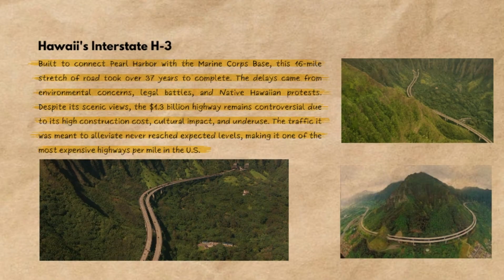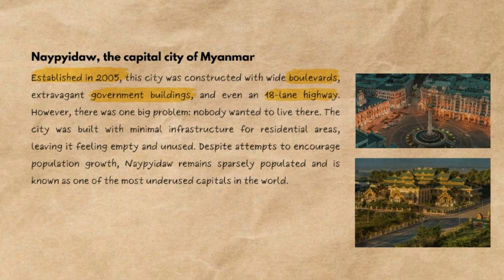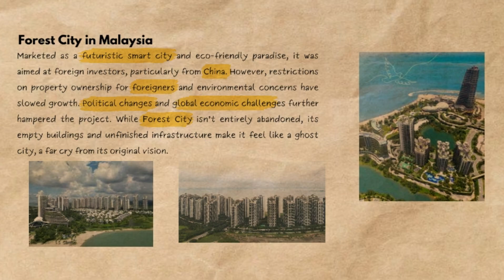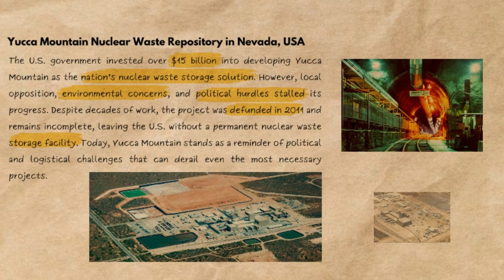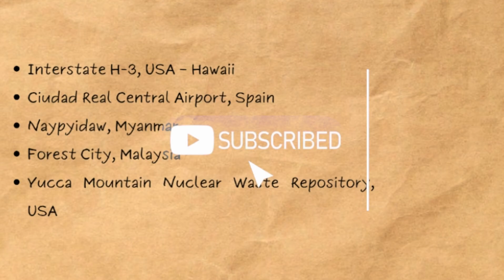The Biggest Engineering Mistakes That Could Happen Again.